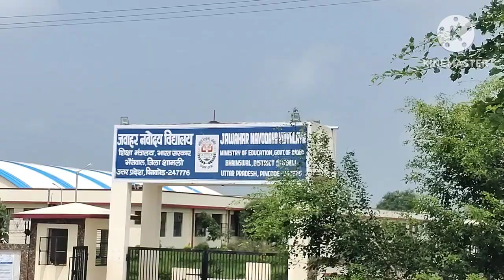आज शामली यात्रा 😁|sourav joshi vlogs|sahil joshi vlogs @souravjvlogs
आज शामली यात्रा 😁|sourav joshi vlogs|sahil joshi vlogs @souravjoshivlogs7028